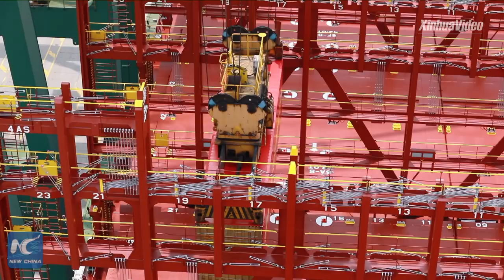World's largest container ship sets sail from China's Tianjin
MSC Gulsun, world's largest container vessel by carrying capacity, set sail from north China's Tianjin Port on Monday, heading for northwestern Europe.